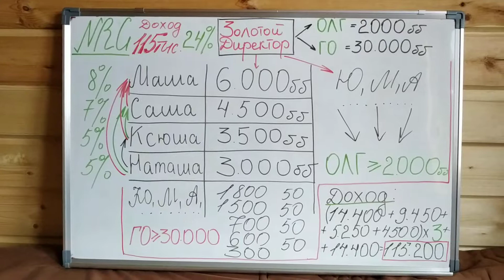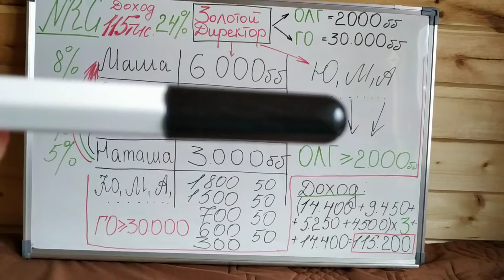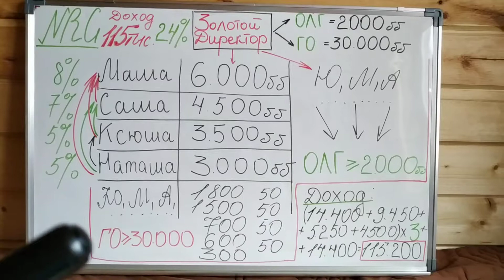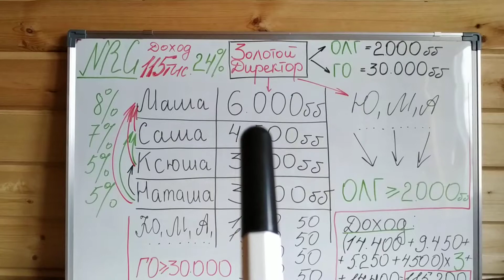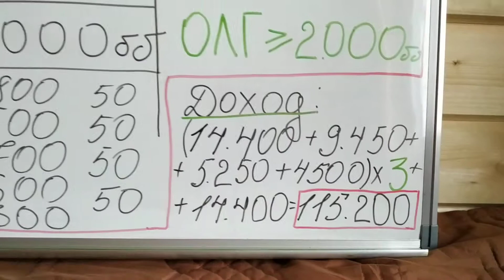2-ой уровень маркетинга в компании NRG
Условия получения ранга Золотой Директор.
Доход от 115.000 руб.в месяц.

Приглашаю к сотрудничеству!
Все деньги на предстарте компании!
Успей попасть в Лидерский состав!